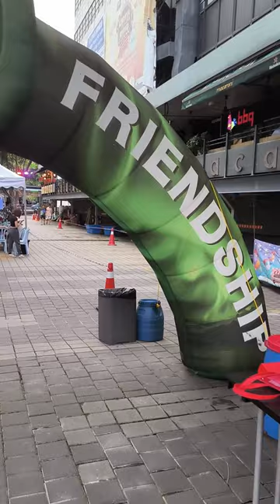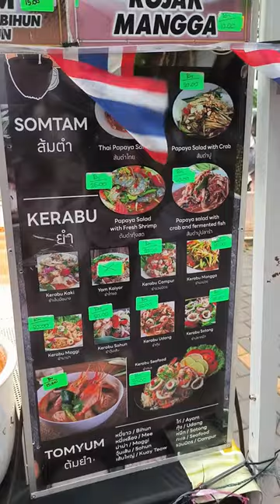Faber Towers Thai Food Festival 2024 - Street Food Fest Not To Be Missed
🌟 Experience the Taste of Thailand at Faber Towers Thai Festival 2024! 🇹🇭✨
Looking for an unforgettable culinary adventure right in the heart of Kuala Lumpur? Look no further than the Faber Towers Thai Festival 2024! Get ready to indulge your senses in a feast of flavors, sights, and sounds that will transport you straight to the bustling streets of Thailand.
🍲 Delight Your Palate with Authentic Thai Street Food 🍜
Prepare to embark on a gastronomic journey like no other as you sample a tantalizing array of authentic Thai street food. From the melt-in-your-mouth goodness of Braised Pork Leg to the crispy perfection of Fried Pork Belly, each dish is a celebration of Thailand's rich culinary heritage. Dive into the delicate flavors of Salt Baked Tilapia or warm your soul with a steaming bowl of Beef Noodles. And don't forget to save room for dessert! Indulge in the heavenly sweetness of Mango Sticky Rice or cool off with a refreshing cup of Thai Milk Tea. For the adventurous foodies out there, there's even a selection of exotic treats like Fried Scorpions and Worms to tickle your taste buds.
🎶 Immerse Yourself in Thai Culture and Entertainment 🎭
But the Faber Towers Thai Festival isn't just about food—it's a celebration of Thailand's vibrant culture and traditions. Throughout the event, you'll be treated to a dazzling array of Thai performances with the mesmerizing music. Let the rhythmic beats and graceful movements transport you to the bustling streets of Bangkok, where every corner is alive with color and energy.
📅 Event Details:
🗓 Dates: May 8th to May 12th, 2024
📍 Venue: Outdoor Car Park, Faber Towers, Taman Desa, Old Klang Road
🌟 Don't miss your chance to experience the magic of Thailand right here in Kuala Lumpur! Whether you're a die-hard foodie, a culture enthusiast, or simply looking for a fun night out, the Faber Towers Thai Festival has something for everyone. So gather your friends and family, and join them for an unforgettable weekend of food, fun, and festivities!